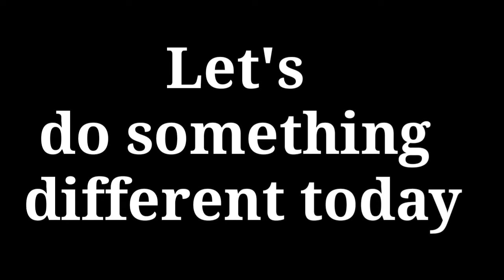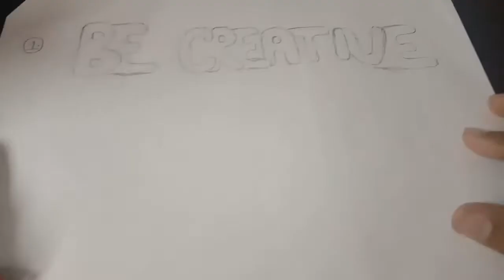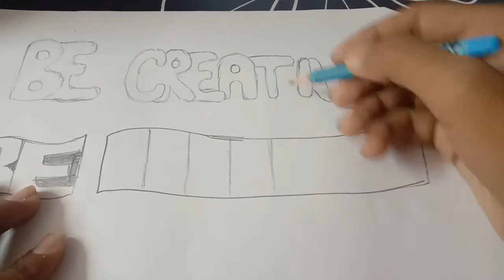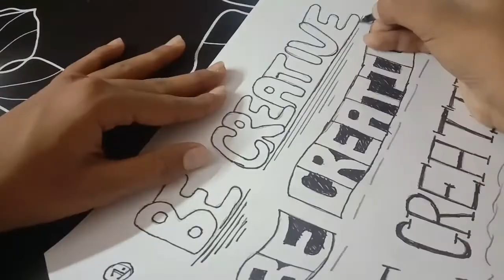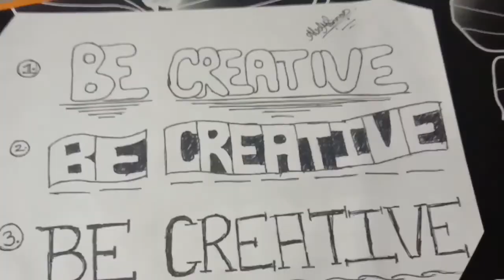How to write in 3 different ways | by be creative with A.M.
In this video I will show you'll how to write in three different ways at home and it is pretty easy
Hope you find this toturial easy and useful

Things to make this project :-
White sheet
Pencil
Scale
Permanent marker
etc...

becreativewithA.M.
BE CREATIVE WITH A.M.